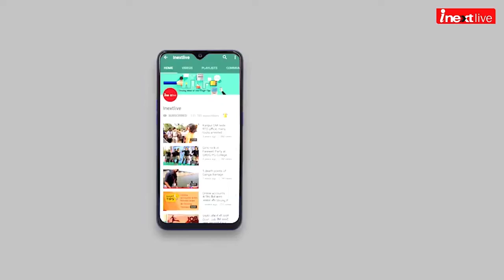Vintage Car में दुल्‍हन का स्‍वैग... देखें जरा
Vintage Car में दुल्‍हन का स्‍वैग... देखें जरा, यूपी की राजधानी Lucknow में शादियों में शुरु हुआ नया ट्रेंड.
लखनऊ शहर की शादियों में विंटेज कारों के साथ बारात ले जाने का बढ़ा क्रेज। जयमाल के पहले इन कारों में हो रही दूल्‍हा-दुल्‍हन की ग्रैंड अगवानी। इन खास पलों को कैमरे में कैद करने को बेताब दिखे मेहमान। शादी के अवसर पर तांगा, बग्घी और मर्सिडीज कार तो काफी प्रचलन में हैं। अब विंटेज कारों से बरात लाने का सिलसिला भी तेजी से रफ्तार पकड़ रहा है। लखनऊ के अर्जुनगंज क्षेत्र में आयोजित शादी में दूल्हा और दुल्हन दोनों ने विंटेज कार से शादी के मंडप में इंट्री की। दूल्हा 80 के दशक की जानी-मानी कार कंटेसा से तो दुल्हन 1934 ब्रिटिश काल की वॉलसीसी कार से जय माल के स्टेज पर पहुंची।

Inext Connect is a Youtube channel where you will get all the latest and trending Breaking News from Uttar Pradesh, Uttarakhand, Bihar and Chhatisgarh.

Give your valuable suggestions in the comment sections.